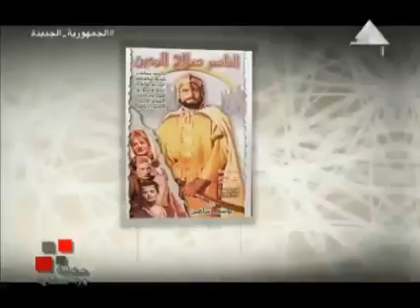بالفيديو ..هبه عبد الفتاح..تتحدث عن جميلة السينما المصريه نادية لطفي وأهم المحطات في مشوارها الفني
الخطايا ،النظارة السوداء ،قصر الشوق ،الساده  الرجال ، الناصر صلاح الدين،  أبي فوق الشجرة،  سلسلة من الأعمال الفنية الخالدة لجميلة السينما المصرية الفنانة القديرة نادية لطفي ، والتي تعد علامات مضيئة تتدلى من عقد الأعمال الفنية لزمن الفن الجميل للفنانه الكبيرة الرائعة ناديه لطفي ،
والتي تشرفت بالحديث عنها الكاتبة الصحفية هبه عبد الفتاح رئيس مجلس إدارة شبكة هايدى نيوز الإخباريه في برنامج حكاية ورا حكاية علي شاشة الفضائية المصريه ، وأدارت الحوار المذيعة إيمان مؤنس ، وقامت بإعداد الحلقة إلهام عبد الكريم ، والإشراف العام على البرنامج سحر عباس ،
حيث تناولت الكاتبة الصحفية هبه عبد الفتاح أعمال  جميلة السينما المصرية والعربية نادية لطفي .

و أكدت هبه عبد الفتاح موضحه  أن  الفنانه الكبيره نادية لطفي ( جميلة السينما المصرية )  تعتبر من أهم أعمدة التمثيل في مصر والوطن العربي ، فقد حققت نجاحا كبيرا في السينما ، ولفتت الأنظار بجمالها وموهبتها حتي أصبحت من أهم نجمات السينما المصرية ، موضحه أن الفنانه الكبيرة نادية لطفي  أمتلكت عدد كبير  من الأفلام السينمائية شديدة الأهمية  في تاريخ السينما المصرية والعربية ، لكن من بين هذه الأفلام توجد أفلام تعتبر نقاط مضيئة و فارقة في مسيرتها الفنية ، من امثال تلك الاعمال الفنية ، الخطايا ، قصر الشوق،  الناصر صلاح الدين، النظارة السوداء،  السادة الرجال ، أبي فوق الشجرة وغيرها من الأعمال الفنية الخالدة التي ارتبطت في أذهان الجماهير لجميلة السينما المصرية الفنانة القديرة نادية لطفي .

حيث أوضحت هبه عبد الفتاح قائله ، أن الفنانه القديرة نادية لطفي ولدت  (واسمها الأصلي بولا محمد شفيق) في قلب القاهرة، في الثالث من يناير/عام 1937 لأبويين مصريين ، واكتشفها المخرج رمسيس نجيب وقدمها للسينما واختار لها اسم "نادية لطفي، وأثرت نادية لطفي السينما المصرية والعربية  بالعديد من الأعمال السينمائية الناجحه ، ومن  أهمها فيلم الخطايا الذي قدمته مع العندليب الأسمر عبد الحليم حافظ وإخراج حسن الإمام ، والذي يعد من ضمن قائمة أهم مائة فيلم في السينما المصرية، وقد اطلق العندليب الراحل عبد الحليم حافظ على نادية لطفي في هذا الفيلم لقب ( العندليبه الشقراء، ) ، هذا وقد حقق الفيلم نجاحا غير مسبوق أثناء عرضه 1961 ، ونال إعجاب النقاد بشدة ، ويرجع ذلك إلي التناغم في الأداء بين ابطال العمل ، ونجاحهم في تقمص الشخصيات ببراعة تامة ، وأستطاعت نادية لطفي أن تضيف للعمل الفني قيمة كبيرة برقة أدائها وصدق تعبيرها .

وأوضحت الكاتبة الصحفية هبه عبد الفتاح أنه لا يمكن أن تحدث عن الفنانة الكبيرة نادية لطفي بدون أن أذكر فيلم ( النظارة السوداء ) للكاتب الكبير إحسان عبد القدوس وإخراج حسام الدين مصطفي  ، والذي يعتبر علامه مميزه في مشوارها الفني ، وترجع أهمية الفيلم في أنه ناقش أحد القضايا الهامه التى يعاني منها الكثير من  أبناء الطبقة الأرستوقراطية ، وهي عدم وجود هدف يتم السعي  إلي تحقيقة ،والعيش في حياة مليئة بالإستهتار  ،  والذي أبدعت نادية لطفي في الأداء وقدرتها المذهلة على التعايش مع الشخصية.

وأضافت هبه عبد الفتاح مؤكدة ، إنه توالت نجاحات الفنانة الكبيره نادية لطفي ، حيث تجلت قدرتها في الحفاظ على التنوع في أدوارها ، وقدمت دور من أروع أدوارها في فيلم قصر الشوق وهو أحد أفلام الثلاثية لرائعة الأديب الكبير نجيب محفوظ ، والإخراج لحسن الإمام ، والذي يعتبر نوعية مختلفة تماما عن أدوارها ، حيث قدمت فيه نادية لطفي دور جديد على نوعية أدوارها في السينما ، و أستطاعت بمنتهى الإنسيابية أن تغير من جلدها وتقدم دور ( الراقصة ) ، حيث أتقنت نادية لطفي أداء الدور  وأهتمت بالماكياج والملابس وطريقة الكلام بما يتناسب مع طبيعة الشخصية .

وأوضحت الكاتبة الصحفية هبه عبد الفتاح أن الفنانة القديرة نادية لطفي لم تكتفي بتقديم الأدوار الرومانسية فقط ، بل قدمت الأدوار الكوميدية، ومن أهمها فيلم السادة الرجال ، من إخراج محمود ذو الفقار ، حيث يعتبر من أهم الأفلام التي ناقشت قضايا المرأة ، وهي سيطرة الرجال على مجالات عمل معينه ، وغير مسموح للمرأه بالعمل في تلك المجالات ، ولكن في فيلم السادة الرجال أثبتت أن المرأه  مثلها مثل الرجل ، وتستطيع أن تقدم نجاحات في تلك الوظائف وبمنتهى الكفاءة ، ويعتبر ذلك الفيلم سابق لعصره في تلك الفترة .

وأشارت هبة عبد الفتاح قائلة،  أن الفنانة القديرة نادية لطفي أستطاعت ان ترسخ نجاحها في تقديم الأدوار التاريخية ، وظهر ذلك جليا في فيلم الناصر صلاح الدين والذي تم إنتاجه 1963 ، ويعد من أقوى الافلام التي قدمتها السينما المصرية، والذي قدمت فيه نادية لطفي شخصية ( لويزا ) التي ساندت صلاح الدين وجنوده في حروبهم ضد الصليبيين،  وهنا يظهر الدور المؤثر للفنانه الكبيرة نادية لطفي في هذا العمل الفني الضخم الذي يحمل الرقم 11 في قائمة أفضل مائة فيلم في تاريخ السينما المصرية والعربية  .

و أوضحت هبه عبد الفتاح أن الفنانة الكبيرة نادية لطفي خاضت تجربة الأفلام الإستعراضيه،  وقدمت فيلم أبي فوق الشجرة مع العندليب الأسمر عبد الحليم حافظ، ومن إخراج المخرج الكبير الراحل حسين كمال ،  والذي يعد من أقوى الأعمال الإستعراضيه ، وحقق أعلى إيرادات أثناء عرضه ، وإمتاز  الفيلم بإحتوائه على الكثير من الأغاني والإستعراضات التي خدمت العمل الفني .

هذا وأشارت هبه عبد الفتاح أن الفنانة القديرة نادية لطفي رحلت عن عالمنا  عن عمر ناهز الـ 83 عاما، بعد صراع طويل مع المرض، بعد أن تركت لنا إرثا ضخما من أروع الأعمال الفنية السينمائية في تاريخ السينما العربية والمصرية .
الجدير بالذكر أن هبه عبد الفتاح كاتبة صحفية ورئيس مجلس إدارة شبكة هايدى نيوز الإخباريه وأيضا رئيس مجلس إدارة مؤسسة هايدي لرعاية الفئات الخاصه ، و روائية وأدبية ،وشخصية عامة معروفة ، وضيفة دائمة في العديد من برامج القنوات الفضائية في التليفزيون المصري ، ولها إصدارات أدبيه منها المجموعة القصصية ( الباحثات عن الحب ) .